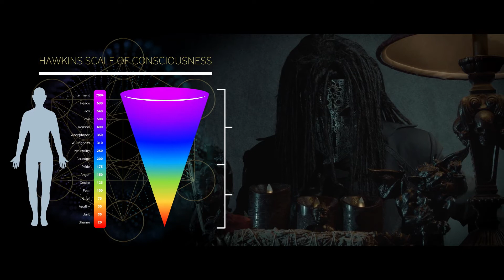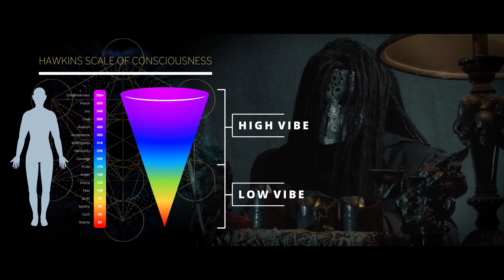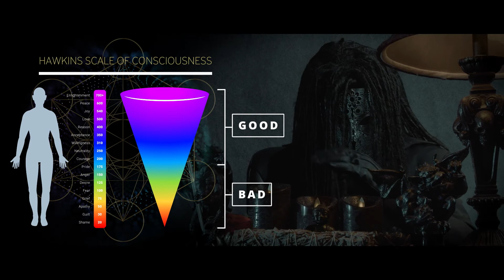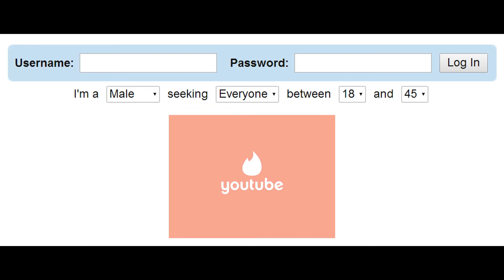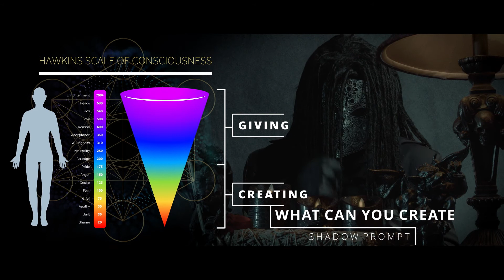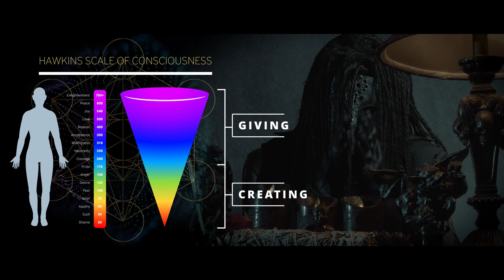ELIMINATE LOW VIBRATIONS with this MINDSET | Shadow Work for Manifestation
Often times, when we feel low in vibrations, we try to run from it or replace it with positive affirmations. But what is Low Vibrations is the key to The Creator Mindset? How can you harness this power and never worry about Low Vibrations again.

IMPORTANT NOTE: This video uses solfeggio frequencies and matching binaural beats. These are frequencies of sound that heals the mind, body and spirit by manipulating brainwaves. Use headphones for full effect.

GETTING STARTED

WHAT IS SHADOW WORK

The term Shadow Work came from famed 20th century psychologists Carl Jung who originally coined it as "The Shadow Self". It describes the unconscious parts of our personality that we repress and hide throughout our lives. This darker side of ourselves is the unconscious culprit behind many of our struggles in life, such as failed relationships, destructive behaviors as well as self sabotaging.
Doing Shadow Work leads to a lot of healing which can give you enhanced energy as well as renewed physical health. Practitioners of the Law of Attraction usually find that Shadow Work is the last step in order for them to manifest their dreams and desires. Spiritual energy, at its core, is always inhibited by The Shadow Self, so one needs to be aware so that they can heal and grow from it to attain their real persona.
There are many techniques including Shadow Work Journaling, Shadow Work Prompts and Shadow Work Meditation that are spiritual tools to do Shadow Work as Dr. Aiwass Ukehi discusses it in his YouTube series for spiritual growth. Using other tools such as meditations and mantras. Dr. Aiwass Ukehi aims to help and promote this mysterious technique in order to heal and empower millions of people around the world.

FAQ
Why do you wear a mask? I wear a mask because I believe that Shadow Work journey is a completely personal one and I don't want it to be identified with me as a person. The idea of Shadow Work is that it is all about the person. It is a private phenomenon, because what you experience and what I will is completely different. As such, I can only guide, advise and nudge you. The hero of the story is you.

Why are you videos so dark? It is just my personal aesthetic that I like. Some people may find it 'spooky', but I think people who can watch more and more of my videos will start becoming familiar with the ambience and not feel so intimidated by the idea of 'Shadow Work', when it is not what many people think it is.

Are you a real Doctor? Yes, if you go to my I have listed down where I attained my qualifications as well as other certificates and diplomas like Shadow Work Coaching, NLP, Wellness .etc. My D.Min CSC (Certified Spiritual Counselor) Certificate Number: ID20180411TEOA

Is Aiwass Ukehi your real name? No. My real name is Dr. Pearry Teo, Ph.D. The name 'Aiwass' came from the voice given to English Occultist Aleister Crowley reported to have been heard on April 8-10 in 1904. 'Ukehi' is derived from a Japanese Shinto divination ritual.

Why do you use Solfeggio Frequencies and Binaural Beats in your video? I believe that just by watching my videos, there should be more benefits than just information. I've learned to create these frequencies and waves in order to help you get the most of the video beyond information into mind, body and spirit.

All Fanmail to:
Aiwass Ukehi LLC